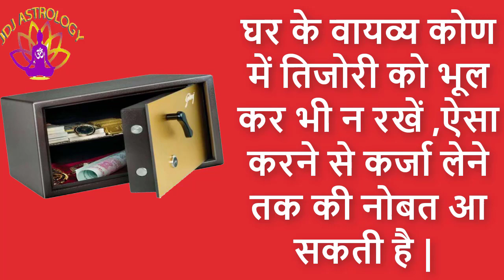Es Disha Me Bhul Kar Bhi Na Rakhen Tijori,इस दिशा में भूल कर भी ना रखें तिजोरी